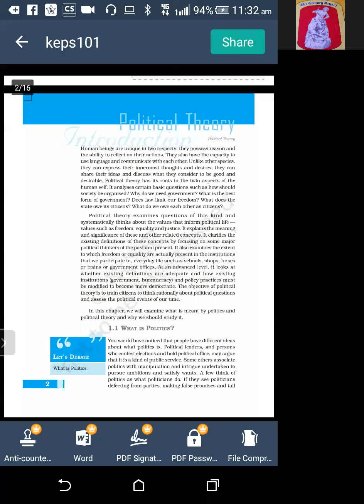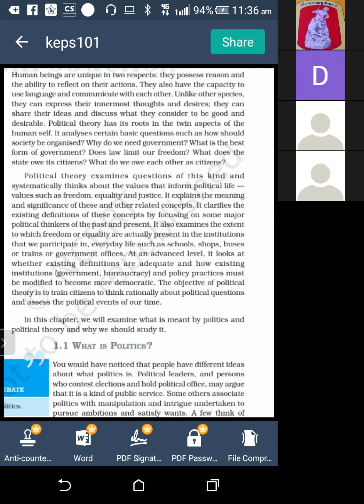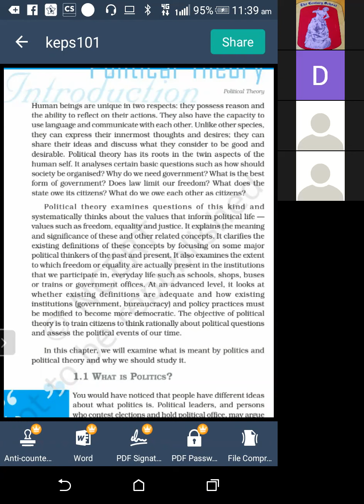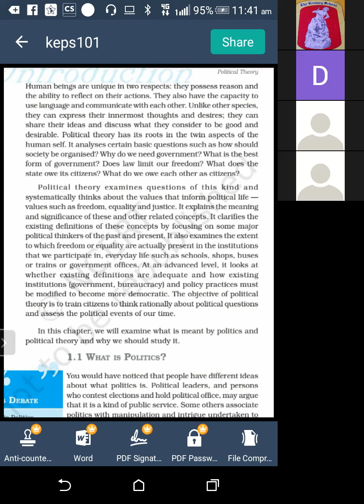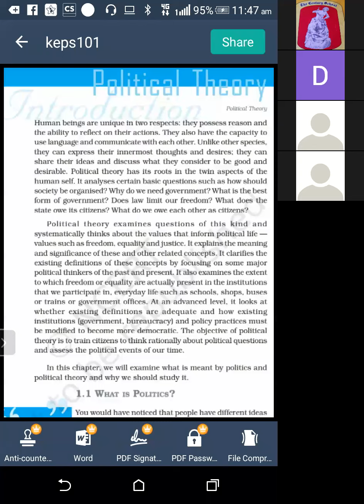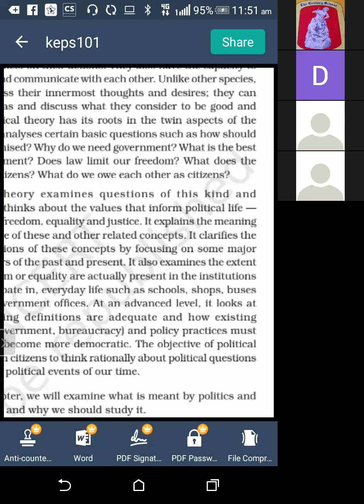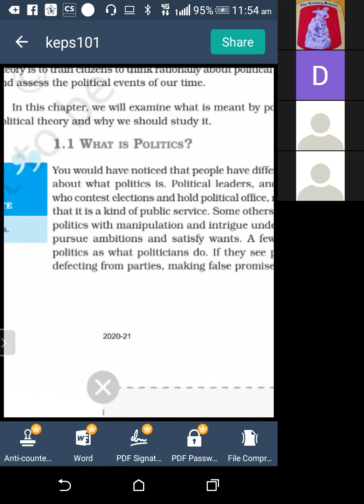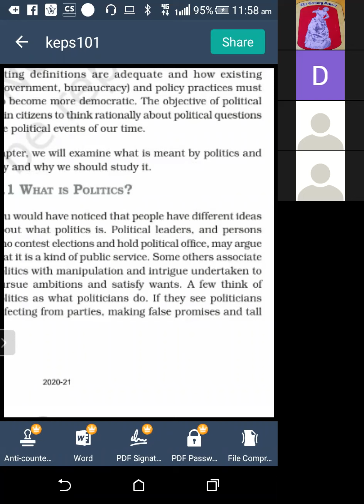TCS 2021 XI ARTS POL.SCI T-THE STORY OF VILLAGE PALAMPUR